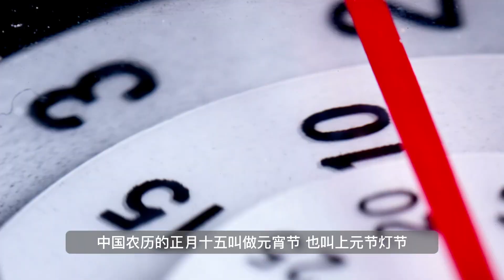【元宵节】What is Chinese Lantern Festival? | Yuanxiao Tangyuan | 中国的元宵节 | 吃元宵或汤圆是元宵节最重要的习俗之一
元宵节是中国传统节日之一，在每年的农历正月十五日举行。在这一天，人们会点灯笼，赏花灯，猜灯谜，吃元宵，放烟火，放爆竹等等。

其中最重要的习俗是吃元宵或者汤圆。有的人觉得元宵和汤圆是一种食物，其实它们是不一样的哦！

在这期视频的最后，你还会看到丽云给你制作的一分钟古代上元节混剪。这是我看了五部中国古装电视剧裁剪辑出来的，希望大家能喜欢！

The Lantern Festival is one of China's traditional festivals, which is held on the 15th day of the first lunar month every year. On this day, people will light lanterns, play lantern riddles, eat Yuanxiao or Tangyuan (glutinous rice balls), set off fireworks and firecrackers, and so on.

One of the most important customs is eating Yuanxiao or Tangyuan. Some people think that they’re the same food, but in fact, they are different.

At the end of this video, you will see a one-minute mixed cut of the ancient Lantern Festival. It took me a lot of effort to cut and edit it after watching five Chinese costume dramas. I hope you like it!

【主要内容】
contents of this video
00:00 - 开场
00:12 - 元宵节的含义
01:12 - 元宵节的传说
07:10 - 元宵节的习俗
08:53 - 元宵和汤圆的区别
10:31 - 元宵节是情人节
11:47 - 上元节混剪
12:46 - 结尾 jié wěi

非常感谢大家的支持，祝大家元宵节快乐🎉
Happy Lantern Festival🎊

Speak Chinese with Liyun helps Chinese learners to speak Mandarin fluently, naturally and confidently. I will meet you here on YouTube every Friday at 6:00 pm( GMT-05:00) Eastern Time(US & Canada).